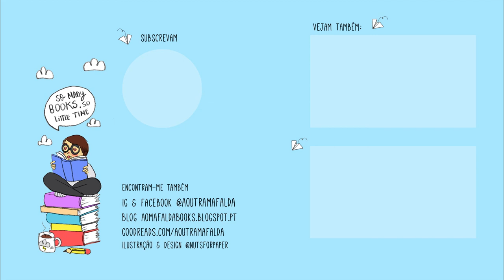Viajar com Livros Ep. 09 Breve viagem pela Asia Pt. 2